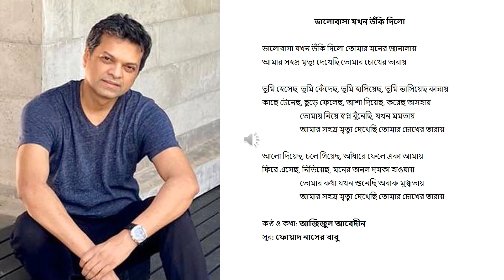Bhalo basha jokhon Uki Dilo_Azizul Abedin_ composed by Foad Naser Babu of Feedback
This is a special song for me as this is my first song which is not tuned by me.  Lyrics and voice by Azizul Abedin and composed by dear Foad Nasser​ Babu bhai of legendary Bangla band Feedback. I am grateful to Babu bhai for his time. Sad thing is I had to scrap my original tune. Good thing is I wrote few lines for the change of tune after writing the song 20 years ago.

Special thanks for Shahnur Rahman Lumin​ for inspiring me and giving me courage to approach Babu bhai for composing my song.

I must thank Ahsan Habib bhai, my mentor- legendary cartoonist and writer to let me use the line from his poem 'Amar Shahasra Mrittu Dekhechi Tomar Choler Taray'. This like struck me long ago and the entire music built up on this line. I hope you would love this song